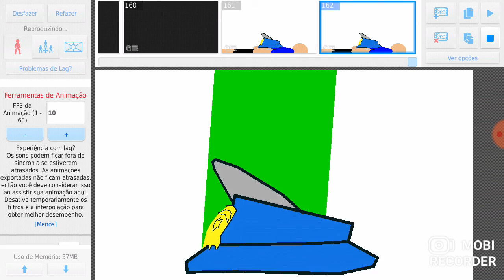Roblox vs pk xd